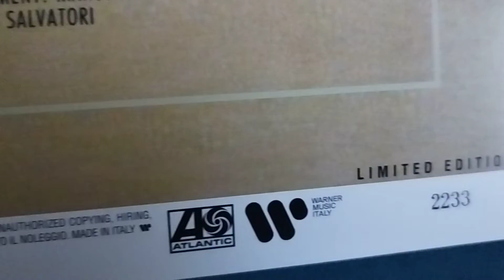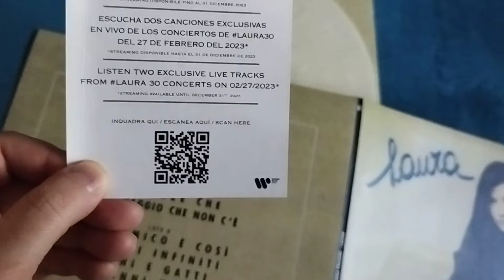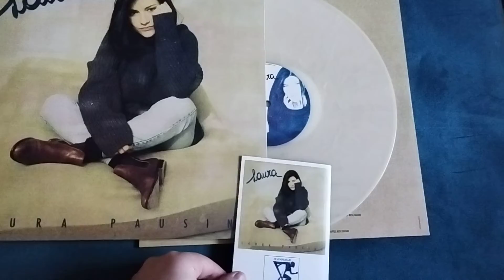Laura Pausini – album Laura 1994 – vinyl / vinilo / vinilinė plokštelė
Laura is the second studio album by Italian singer Laura Pausini, released by CGD Records in 1994. It has sold three million copies in the world.